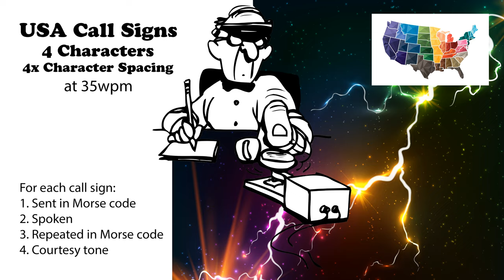USA Call Signs - 4 Characters - 4x Character Spacing - 35wpm